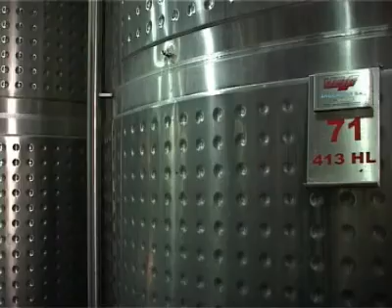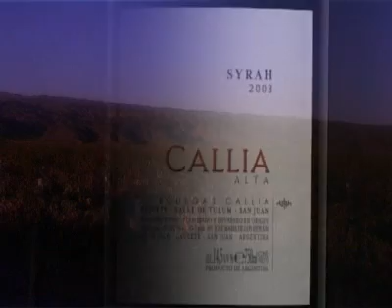Institucional Calia version esp